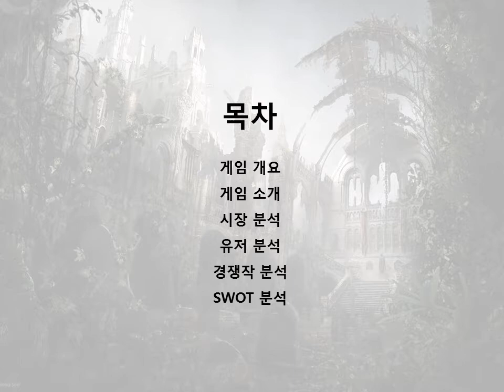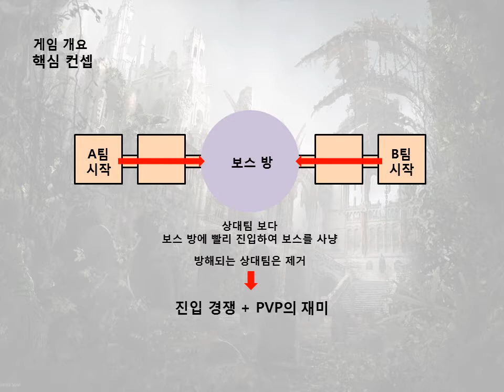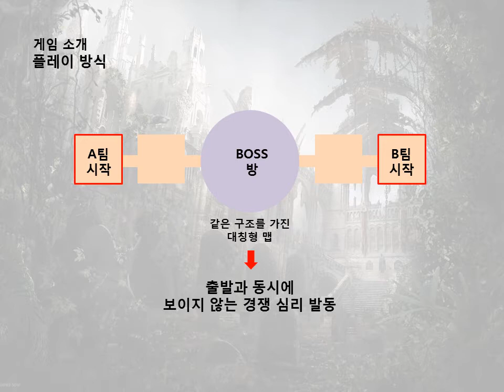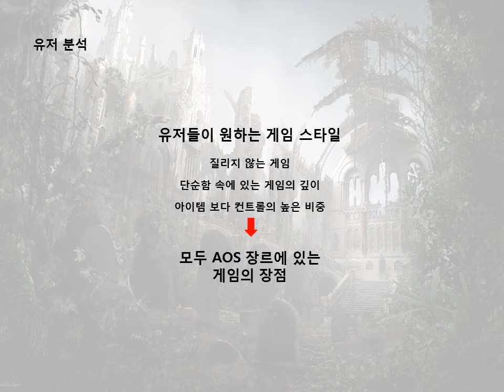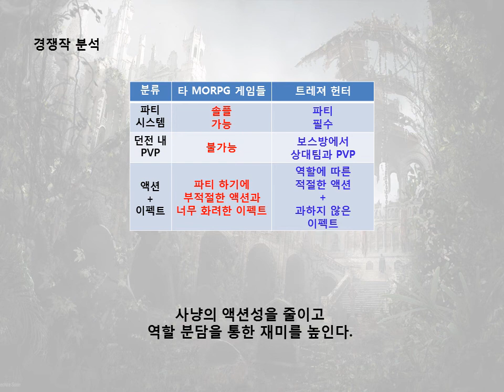서울게임아카데미_기획 포트폴리오